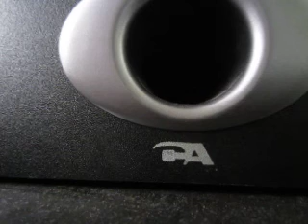MVI 0170 - KFI AM 640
The Colorado was revealed at the 2011 Australian International Motor Show and went on sale in June 2012 in both Australia and New Zealand, sourced from the Rayong factory in Thailand. In Australia and New Zealand, the Colorado is badged as a Holden. Only one engine is offered, the 2.8 L turbo diesel, built by GM in the Rayong factory. It is available in four trim levels: DX (single cab chassis only), LX (chassis only), LT, and LTZ. Single-cab and crew-cab models are available as either 4x2 or 4x4.[29]

The facelifted Colorado model for the Australian and New Zealand markets was released in 2017 with GM's MyLink infotainment system including Apple CarPlay and Android Auto smartphone mirroring. The model is built in right-hand drive at the GM Thailand plant.[30]

A Thunder Edition is available on 4x4 LX, LT, and LTZ models. Among the features included with the pack are a nudge bar and towing kit, front carpet floor mats and a one-piece rear carpet floor mat, a bonnet protector, slimline weather shields, and "Thunder" badging.[31]

Production of the Colorado in Thailand ended in 2020 as General Motors ended operations in the country.[32] A refresh in line with the global Colorado was planned for the 2021 model year.[33]

DX features a manual transmission, electronic stability control, side-curtain airbags, Bluetooth capabilities, and 16-inch steel wheels.[34]
LX features either a six-speed manual or six-speed automatic transmission, power mirrors, and cruise control.[34]
LT features fog lamps.[34]
LTZ features 17-inch alloy wheels, optional leather seats, LED taillamps, projector headlamps, sports bar, soft tonneau cover, and side steps.[34]
Z71, the top trim, includes off-road gear and 18-inch wheels.

The North American model was revealed on November 20, 2013, at the Los Angeles Auto Show.[35] Production began at Wentzville Assembly in 2014, and vehicles started arriving at dealerships nationwide by mid- to late 2014, as an early 2015 model year vehicle. It competes with other midsized pickup truck offerings.

The North American model features a different front fascia, with its design being similar to the 2014 Chevrolet Silverado, and different engines. The North American Colorado’s frame is 40% lighter than the global version despite the fact that it uses high-strength steel, and is much longer.[36] General Motors' Wentzville assembly plant received a $380 million expansion of 500,000 sq ft that was constructed to support the new Colorado's assembly.[37] In September 2014, GM added workers to the Wentzville factory after it received advanced orders of 30,000 Colorado/Canyons from its dealerships.[38]

For the initial launch, the Colorado was available with either a 2.5 L Ecotec I4 engine or the 3.6 L LFX V6 engine.[39] The 2.8 L Duramax LWN turbodiesel engine was added in 2016,[39] and is a first for its class in the US market. It is also available in three cab configurations: extended cab with a 6.2 ft (1.9 m) bed, crew cab with a 5.2 ft (1.6 m) bed, or crew cab with a 6.2 ft (1.9 m) bed, with four-wheel drive being optional.[39]

Sixteen- or 17-inch steel wheels or alloy wheels are available, as well as a decor package for the W/T model that adds a chrome front grille and body-colored door handles and side-view mirrors.

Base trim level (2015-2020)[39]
WT base trim level ("Work Truck")[39]
LT midlevel trim and most common[39]
Z71, the top trim, includes off-road equipment.[39]
ZR2 for off-road performance is the halo model.[39]
The base Colorado trim level includes as standard equipment: 16-inch steel wheels, vinyl seating surfaces, an A/M-F/M stereo with auxiliary audio input and a six-speaker audio system, power windows and door locks (no keyless entry), a 2.5 L EcoTec I4 gasoline engine, a six-speed manual transmission (until mid-2019, when the manual transmission was discontinued and a six-speed automatic transmission became standard), carpeted flooring, and a chrome front grille. This model is available exclusively as an extended cab.

The W/T includes the same standard equipment as the base Colorado trim level, but has more optional equipment, such as a seven-inch color touch-screen MyLink radio, cloth seating surfaces, keyless entry, 16-inch aluminum-alloy wheels, color-keyed door mirrors, an automatic transmission, and a 3.6 L V6 gasoline engine. It is available as either an extended cab, or as a crew cab with either a short or long box.

The LT adds this equipment to the base Colorado and W/T trim levels: 17-inch aluminum-alloy wheels, 3.6 L V6 gasoline engine, automatic transmission, eight-inch color touch-screen MyLink radio, SiriusXM satellite radio, OnStar with 4G LTE Wi-Fi connectivity (later models only), cloth seating surfaces, and keyless entry. Optional equipment includes a 2.8 L Duramax I4 turbodiesel engine, remote start, a rear-view backup camera system, a premium Bose seven-speaker audio system, a GPS navigational radio with MyLink, and chrome exterior accessories.

Pride?!